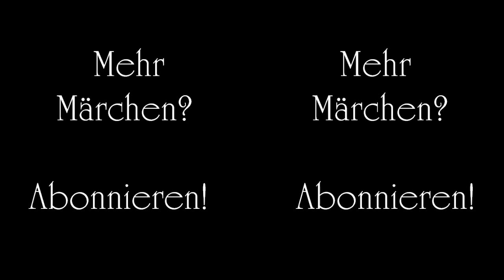Gebrüder Grimm - Das Hirtenbüblein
Das Hirtenbüblein

Es war einmal ein Hirtenbübchen, das war wegen seiner weisen Antworten, die es auf alle Fragen gab, weit und breit berühmt. Der König des Landes hörte auch davon, glaubte es nicht und ließ das Bübchen kommen. Da sprach er zu ihm ›kannst du mir auf drei Fragen, die ich dir vorlegen will, Antwort geben, so will ich dich ansehen wie mein eigen Kind, und du sollst bei mir in meinem königlichen Schloß wohnen.‹ Sprach das Büblein ›wie lauten die drei Fragen?‹ Der König sagte ›die erste lautet: wie viel Tropfen Wasser sind in dem Weltmeer?‹ Das Hirtenbüblein antwortete ›Herr König, laßt alle Flüsse auf der Erde verstopfen, damit kein Tröpflein mehr daraus ins Meer lauft, das ich nicht erst gezählt habe, so will ich Euch sagen, wie viel Tropfen im Meere sind.‹ Sprach der König ›die andere Frage lautet: wie viel Sterne stehen am Himmel?‹ Das Hirtenbübchen sagte ›gebt mir einen großen Bogen weiß Papier,‹ und dann machte es mit der Feder so viel feine Punkte darauf, daß sie kaum zu sehen und fast gar nicht zu zählen waren und einem die Augen vergingen, wenn man darauf blickte. Darauf sprach es ›so viel Sterne stehen am Himmel, als hier Punkte auf dem Papier, zählt sie nur.‹ Aber niemand war dazu imstand. Sprach der König ›die dritte Frage lautet: wie viel Sekunden hat die Ewigkeit?‹ Da sagte das Hirtenbüblein ›in Hinterpommern liegt der Demantberg, der hat eine Stunde in die Höhe, eine Stunde in die Breite und eine Stunde in die Tiefe; dahin kommt alle hundert Jahr ein Vöglein und wetzt sein Schnäbelein daran, und wenn der ganze Berg abgewetzt ist, dann ist die erste Sekunde von der Ewigkeit vorbei.‹

Sprach der König ›du hast die drei Fragen aufgelöst wie ein Weiser und sollst fortan bei mir in meinem königlichen Schlosse wohnen, und ich will dich ansehen wie mein eigenes Kind.‹